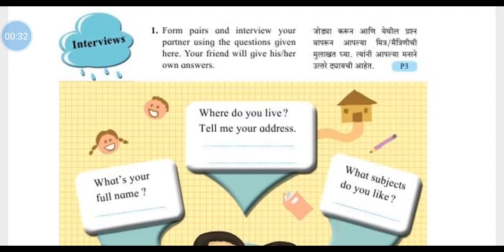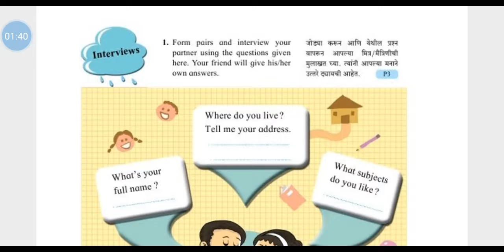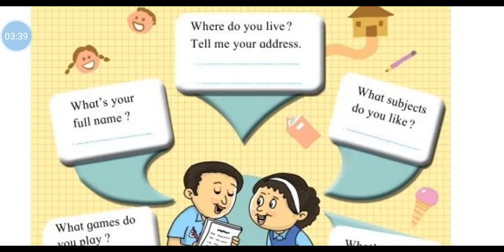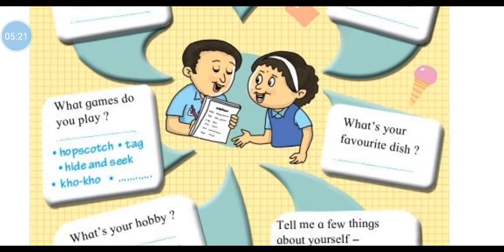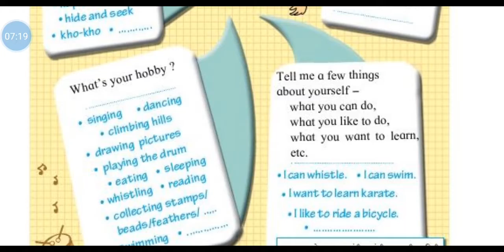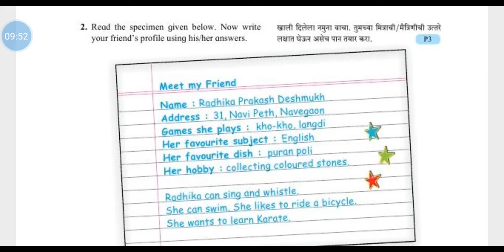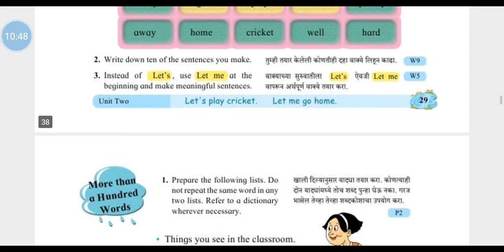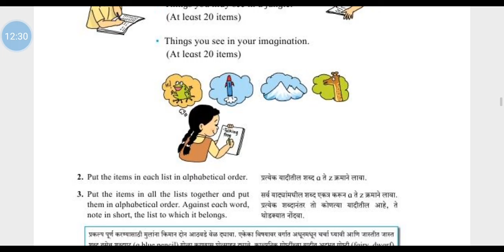Std 5 : English - Interviews & More than a Hundred Words | Page No. 28-30 | By Ratnaparkhi Sir